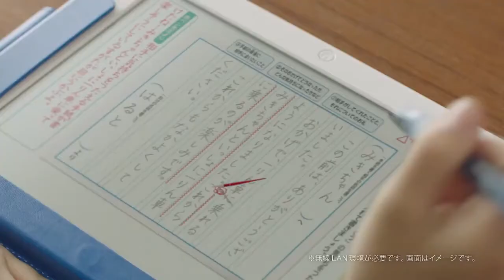進研ゼミCM「キミが伸びる夏」